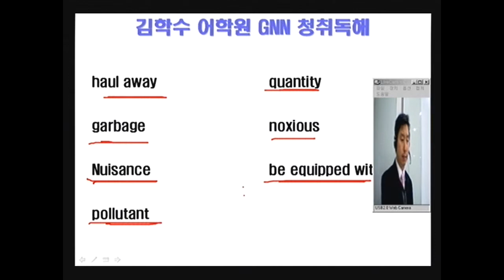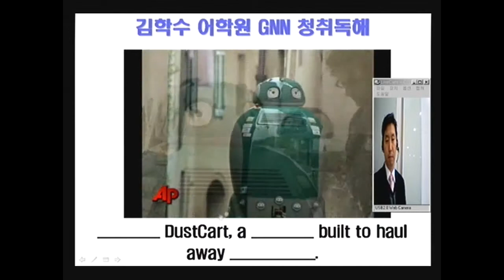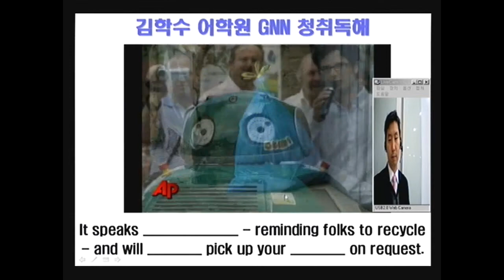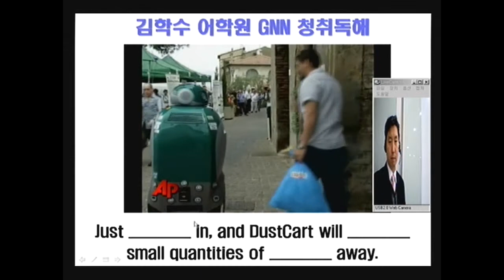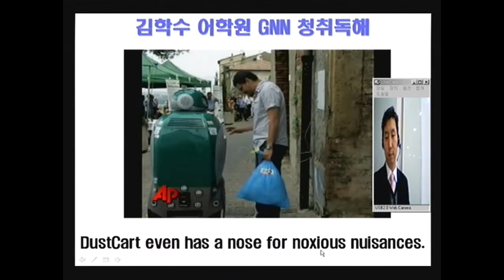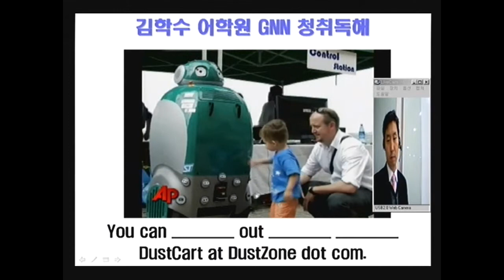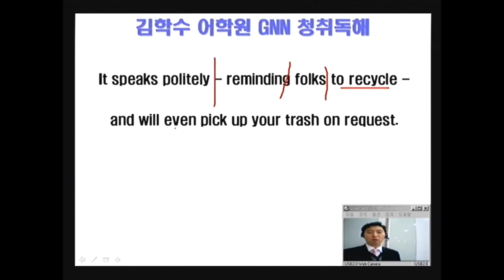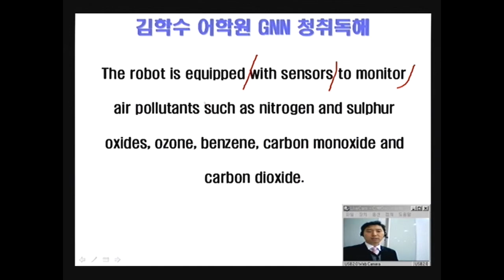5 Garbage Bot CNN 영어듣기 훈련 말하기 듣기 동시학습법 Speaking Listening